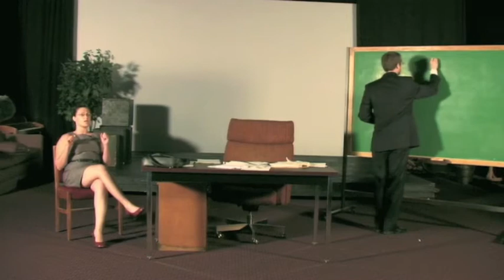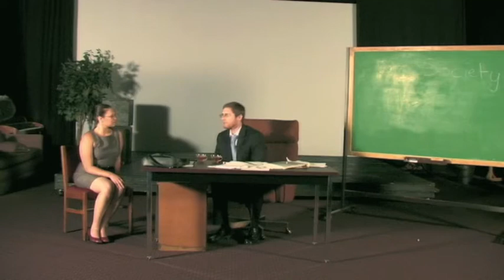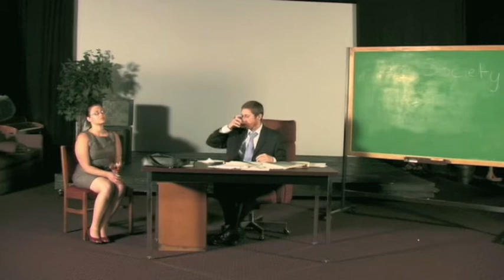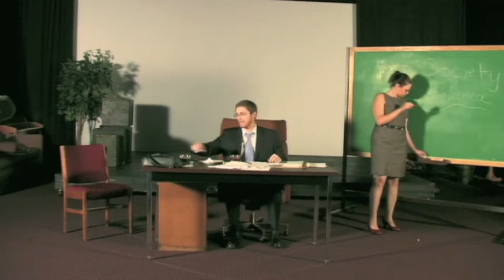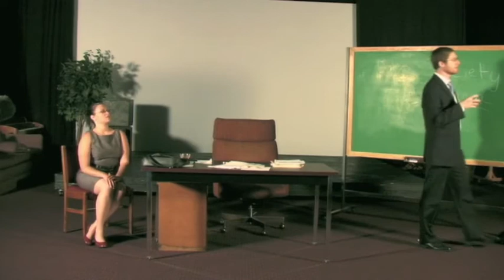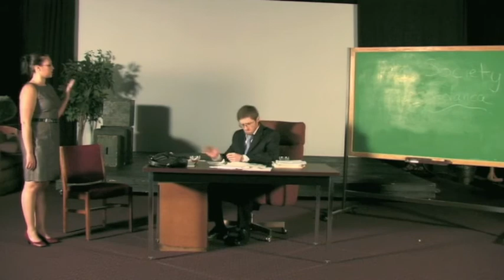The Film Society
This is a scene I directed from Jon Robin Baitz's play The Film Society. It starts Kelby Cross and Erika Klics and was preformed in front of a live audience in June 2010 at Columbia College Hollywood.

I highly recommend both of these actors for any projects you might need someone for. They were completely collaborative and not intrusive on your vision, great with direction, and up to try new things with the characters.